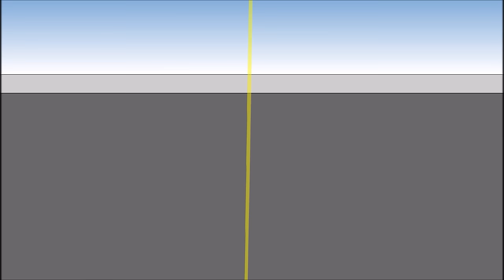Broly at the grocery store(DragonballZ parody)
What if LSSj Broly came in contact with carrots?!?  (There are many hidden references,cameos, and easter eggs :) )